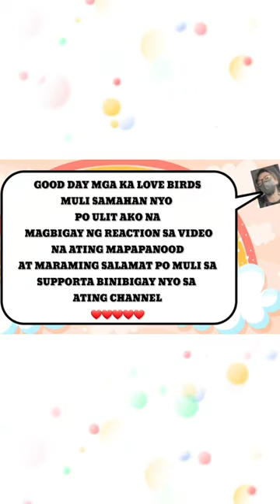SARAH GARCIA UPDATE | ONLINE LIVE CONTINUATION NA SOBRANG KULIT NI AMARAH AT NASUSUBSOB NA🥰🥰